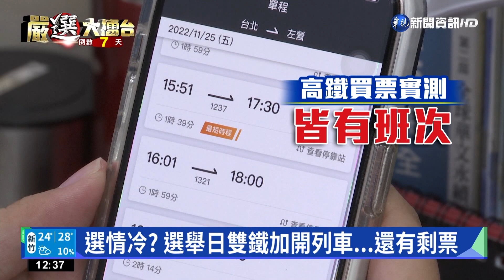選情冷? 選舉日雙鐵加開列車...還有剩票｜華視新聞 20221119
距離九合一大選只剩一個禮拜，不管是台鐵和高鐵都有因應返鄉投票人潮加開班次，但實際點進雙鐵的購票APP，不管是選舉前一天或選舉當天早上，都還有少許位置，似乎顯示今年返鄉投票人潮，沒有預期來的多。有專家認為，有可能是今年選情多半較無懸念，又或是這次選舉沒有指標性人物，無法動員選民出來投票。